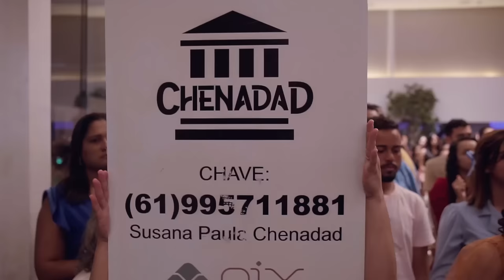Susana Paula contando seu milagre e todos sentindo Espírito Santo no CULTO CHENADAD dia 15/05/2023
Ficha técnica:
Vídeo: @celestialvisiondigital
Direção, DOP, Ediçao: @marciusfilms
Miss. Susana Paula,
Chenadad 10 anos de existência!
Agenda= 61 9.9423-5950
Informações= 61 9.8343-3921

Ajuda e oferta:
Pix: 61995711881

Susana Paula
Nubank

Transferência TED OU DOC

Agência 1507-5
C. Corrente 89004-9
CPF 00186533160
Susana Paula